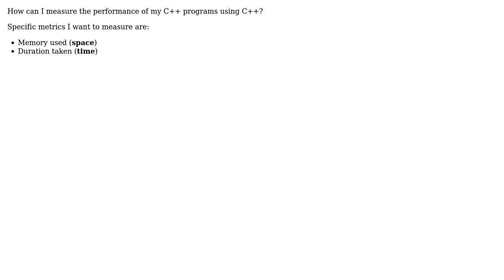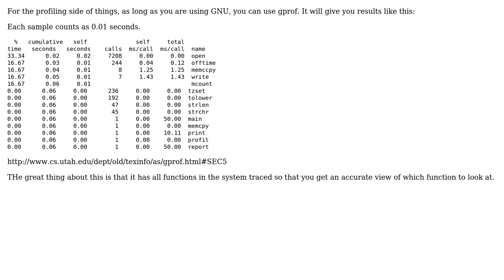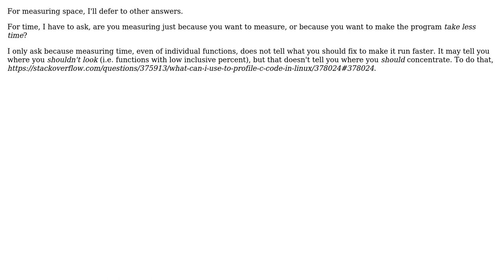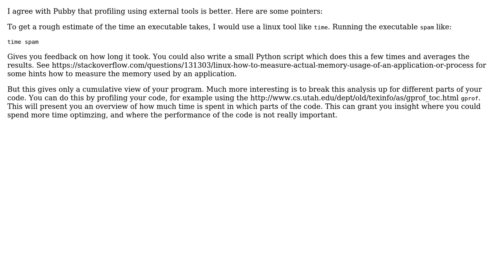Software Engineering: Performance analysis of C++ programs (7 Solutions!!)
Software Engineering: Performance analysis of C++ programs

With thanks & praise to God, and with thanks to the many people who have made this project possible! | Content (except music & images) licensed under CC BY-SA | Music | Images & others | With thanks to user Paul Hiemstra user Mike Dunlavey user justin user Giorgio user Fanatic23 user B? user barrem23 user A T and the Stack Exchange Network Trademarks are property of their respective owners. You are responsible for your own actions.